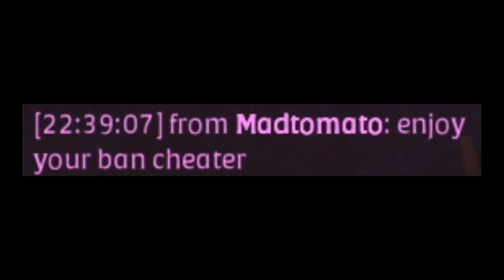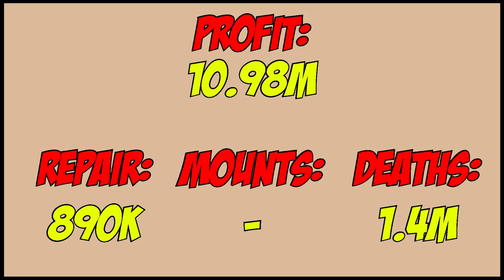SOLO CHEST FIGHTS with BLOODLETTER in OPEN WORLD | ALBION ONLINE PVP | ROAD TO ALL MOUNTS 25